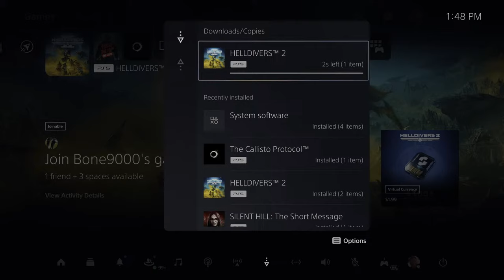Gaming w/ Jackmove: Helldivers 2 THE SERVERS WORKED!!